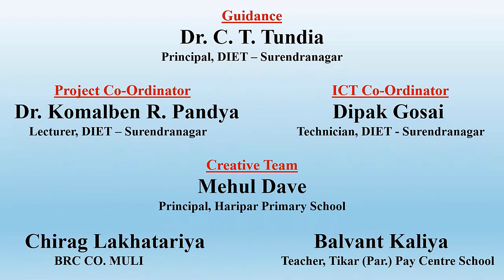11 VARSHABEN O PANARA